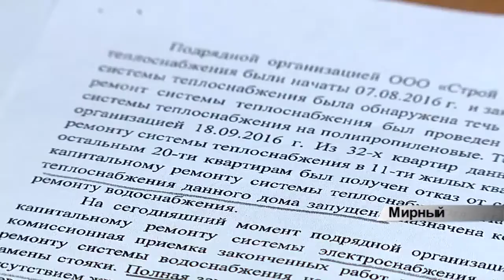Терпеть неудобства вынуждены жители дома №37 на ул Ленина